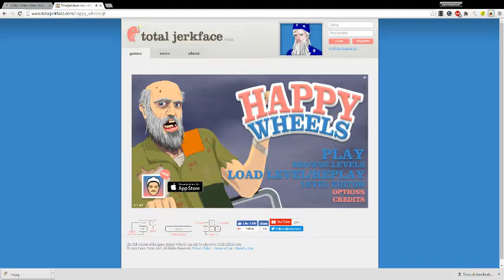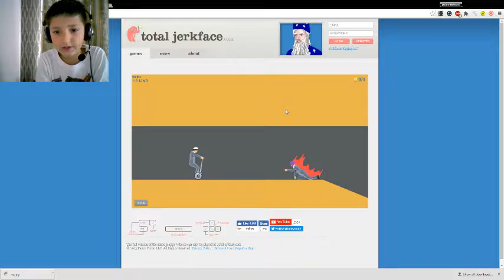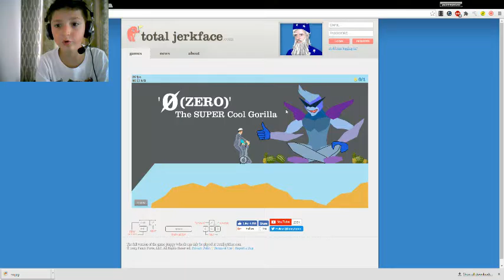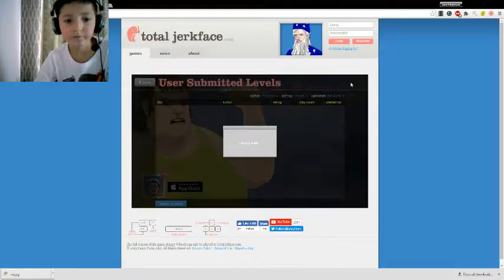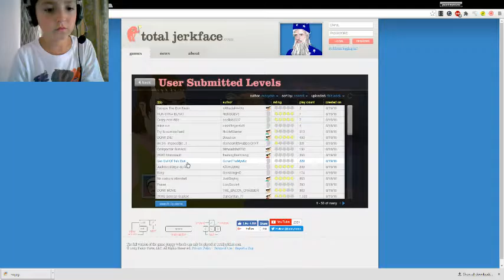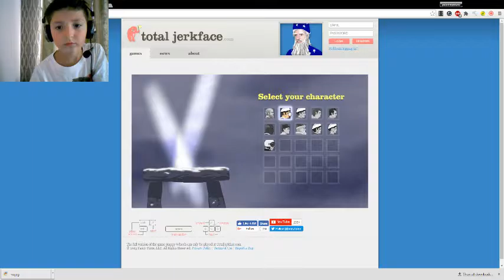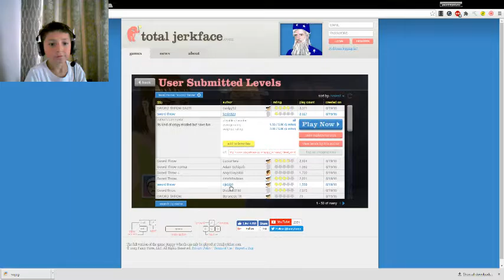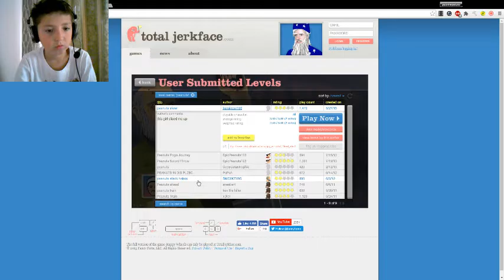More Happy Wheels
byyyyyyyyyyyyyyyyyyyyyyyyy